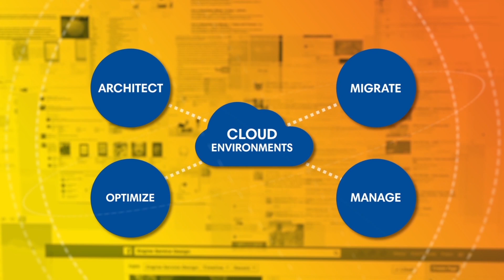Introducing Mission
Mission, the New Nationwide Managed Cloud Services Provider, Launches Following Mergers of Reliam, Stratalux, and G2 Tech Group.